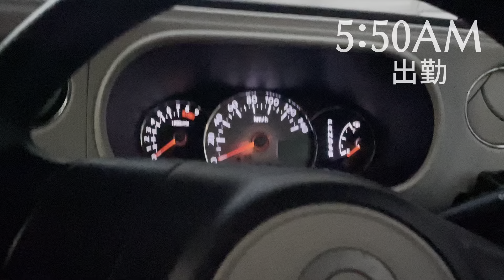フェニリーグの試合の観戦へ【毎日VLOG 1107日目】